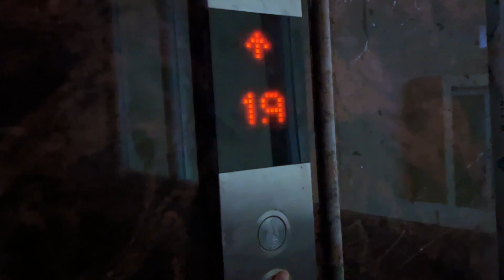আজ বানালাম এবিসি জুস🥤আর এইদিকে ৪০ দিনে যে কাজ শেষ হবে না বোঝাই গেল😳